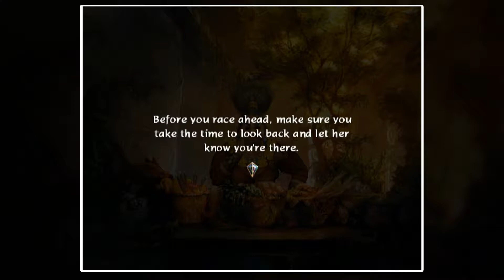Baten Kaitos Origins - RedRun Episode 29: Progustication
Redmond plays through Baten Kaitos Origins for the GameCube!

Baten Kaitos Origins and all associated materials are owned by Bandai Namco.